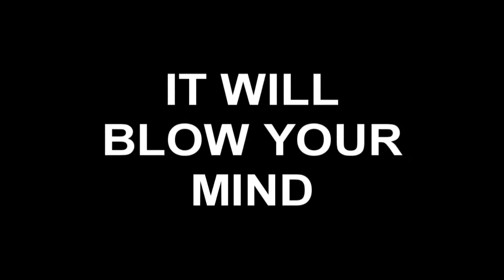OUYA Game Announcement - Box Combat!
This is a PREVIEW TRAILER for my new exciting OUYA game called Box Combat! This game will feature:

- Fantastic box based combat gameplay!
- RPG like level system! Make your box powerful!
- Multiplayer modes! Fight with your box against your friend!
- Exciting dubstep soundtrack!
- Simplified graphics that will BLOW YOUR MIND!
- Created in Unity in 2 WEEKS DEVELOPMENT TIME! AMAZING!

I have already submitted this to the OUYA store and it should be showing up soon! Don't miss it!